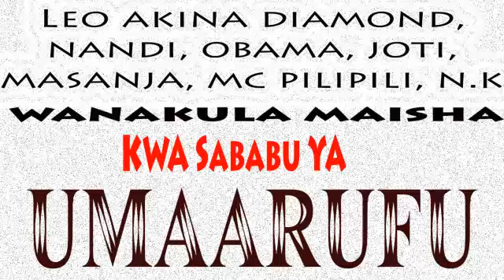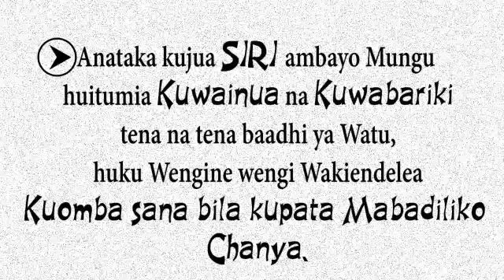"KUWA MAARUFU SIO DHAMBI" -Lackson Tungaraza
KUWA MAARUFU SIO JAMBO BAYA KAMA BAADHI YA WATU WANAVYODHANI. LEO akina MASANJA, MC PILIPILI na wengine wengi wanakula MAISHA kwa sababu ya UMAARUFU. Na watu MAARUFU ndiyo wanaotumiwa na Makampuni makubwa  katika UTANGAZAJI WA BIDHAA MPYA. Mfano Diamond anatumiwa sahivi kutangaza kinywaji cha MIRINDA. KWA HIYO JIFUNZE, KISHA UTOE MAONI YAKO